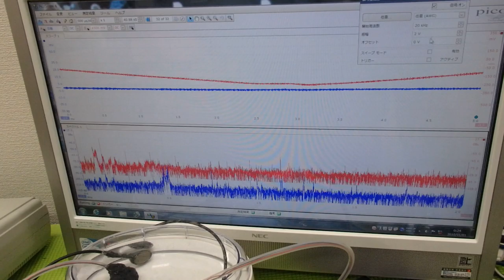超音波出力の最適化技術 ultrasonic-labo